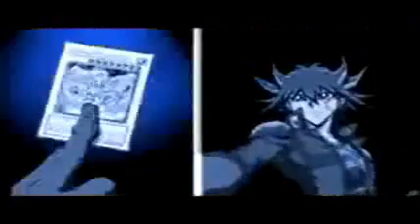Yugioh 10ht aniversario - tributo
Este video lo cree por el aniversario numero 10
de yugioh.gracias.

Ramiro.A.Abregu